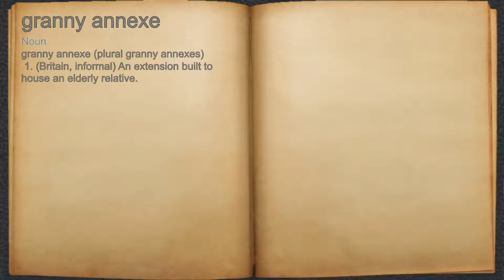What does granny annexe mean?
A spoken definition of granny annexe.

Intro Sound:
Typewriter - Tamskp